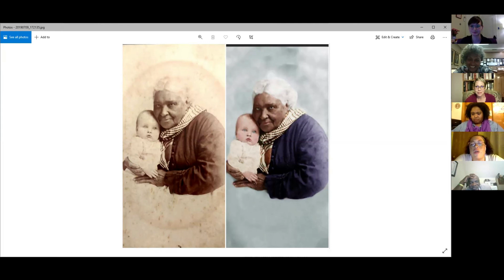Oxmoor Farm Virtual Conversation Series - Engaging Descendant Communities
We collaborated with area historic homes to host Joe McGill of the Slave Dwelling Project for a virtual conversation around the subject of "Engaging Descendant Communities." Our next conversation is scheduled for April 8, 2021.